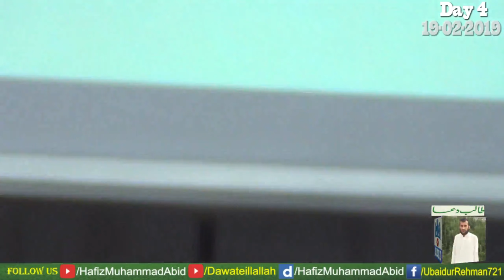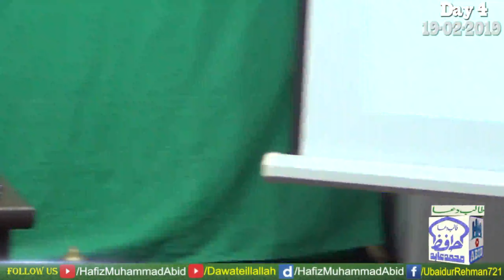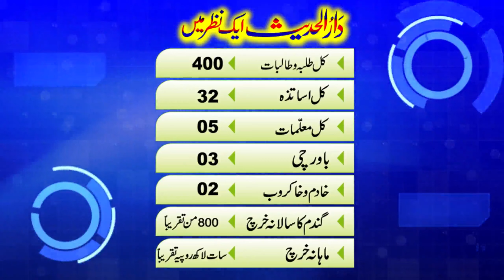Fehm e Deen Course | Day 4 | Surah Al Hujurat 10 by Professor Ubaid ur Rehman Mohsin - YouTube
In this Video
1. Aao Sulah Karen
2. Musalman Musalman ka bhai hai
3. Fazeelat
4. Mohabbat e Elahi ka Hasool
5. Arsh e Elahi ka Saya
6. Gunaho ki Maafi
7. Saliheen se Mohabbat bulandi Darjaat
8. Haqooq
9. Amar Bil Maroof
10. Dil ki Safai
11. Parda Poshi
12. Parda Poshi
13. Khoshi main Shirkat
14. Aisar